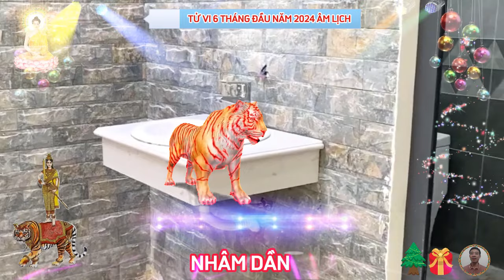🔴 Tiên Tri Chấn Động Tuổi NHÂM DẦN 1962, Biết Được Mệnh Trời, Tránh Hoạ Đắc Phúc, Về Già Cực Giàu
xét về phương diện sự nghiệp của người tuổi dần trong 6 tháng đầu năm giáp thìn 2024.
 đứng trước nhiều bước ngoặt và thử thách, bản mệnh vẫn có cơ hội phát triển nhất định, đón những thay đổi tích cực nhờ có sao dịch mã chiếu mệnh, song mọi thứ tưởng như tốt đẹp, đều có thể biến thành áp lực, nếu bạn không đủ quyết tâm và nghiêm túc theo đuổi mục tiêu của mình.
 xét về tài lộc tuổi nhâm dần trong 6 tháng đầu năm 2024.
 xem tử vi tuổi dần năm 2024 về phương diện tiền bạc, trong sáu tháng đầu năm giáp thìn được dự đoán, là giai đoạn tài vận khó khăn với người tuổi dần, không có nhiều khoản thu, mà nguy cơ hao tài cũng rất lớn.
sức khỏe của người tuổi nhâm dần 6 tháng đầu năm 2024 âm lịch.
xem tử vi cho thấy, sức khoẻ của người tuổi nhâm dần khá tệ, bạn có thể gặp chấn thương nghiêm trọng, do tai nạn, hoặc đụng phải vật sắc nhọn, vì vậy bạn cần đặc biệt lưu ý, khi vận động, hoặc lái xe, tham gia giao thông, cuộc sống hàng ngày cần được chăm sóc đặc biệt để tránh ngã quỵ, vì ngay cả những vết thương nhỏ cũng có thể gây hậu quả nghiêm trọng, những người có thói quen tập thể dục thể thao, nên tránh tập luyện quá sức, để giảm nguy cơ chấn thương.
 về phương diện tình cảm gia đạo, tuổi nhâm dần trong 6 tháng đầu năm 2024.
 phương diện tình duyên và gia đạo của người tuổi nhâm dần trong năm 2024, chịu ảnh hưởng không nhỏ, từ trạng thái cảm xúc bất ổn của con giáp này, xem tử vi, người tuổi nhâm dần sẽ bị hung tinh thiên khốc ảnh hưởng, tình cảm dao động lớn, trở nên nhạy cảm và thường cảm thấy thiếu an toàn trong các mối quan hệ, từ đó nảy sinh cảm giác đa nghi, hay ghen tuông giận hờn.